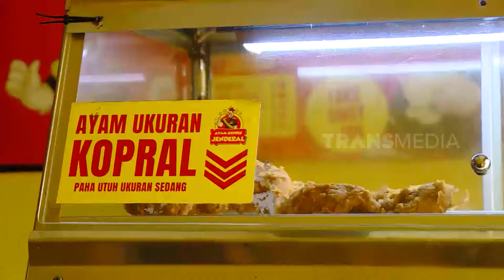Rendy John Menjajal Pedasnya Ayam Geprek Jendral | MAKAN RECEH (13/10/21)